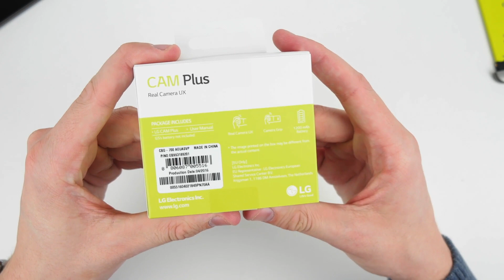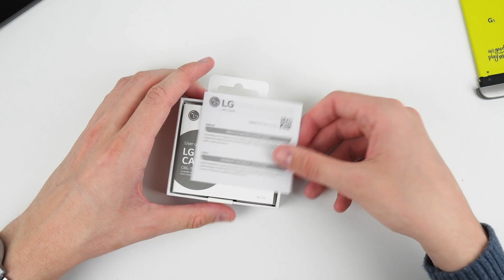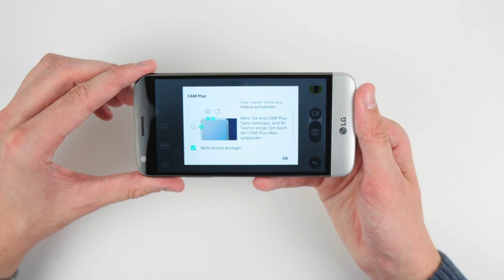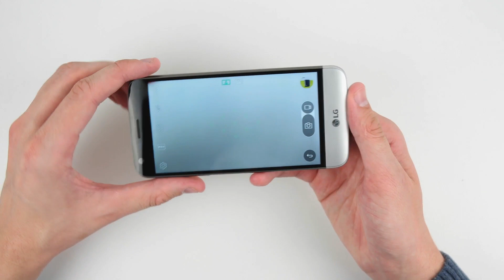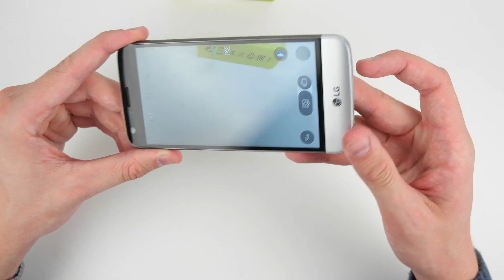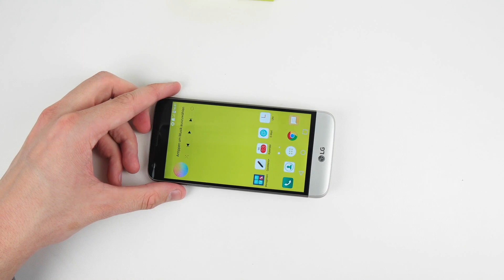LG Cam Plus - Unboxing, Funktionen und erster Eindruck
Wir packen das LG Cam Plus, ein Modul - und LG Friend - für das LG G5 aus. Außerdem gibt es einen ersten Eindruck und die Funktionen.

WEITERE VIDEOS ZUM LG G5

LG Cam Plus - Unboxing, Funktion und erster Eindruck